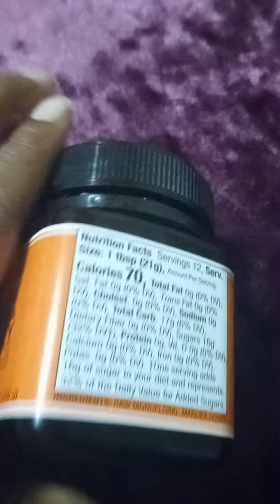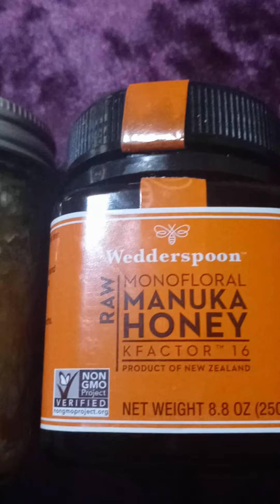Honey Jar Using Manuka Honey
Use Manuka Honey to sweeten a lover, boss or friend use Manuka Honey to power Money Jars.